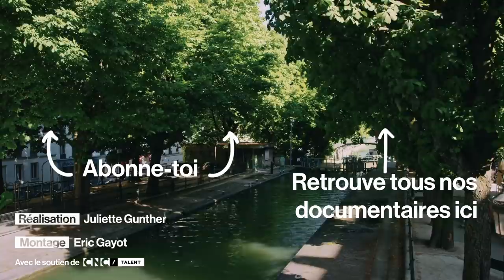Julie Bourges retrace le parcours d'un grand brûlé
👁Tous les dimanches à 11h, un nouveau documentaire sur la chaîne de Brut.
Julie Bourges alias Douze Février retrace le parcours d'un grand brûlé. De la prise en charge à l'hôpital, à l'acceptation des cicatrices en passant par la rééducation, Julie vous montre le long chemin qui mène à la reconstruction quand on est un grand brûlé.

Attention, certaines images peuvent heurter la sensibilité d'un public non averti.